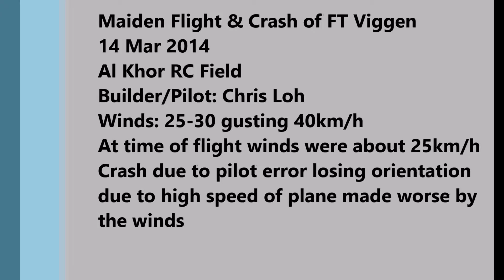FT Viggen Maiden flight and crash 14 Mar 2014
Short maiden flight of the FT Viggen. Video only captured the launch as the camera men zoomed in and lost the rest of the flight